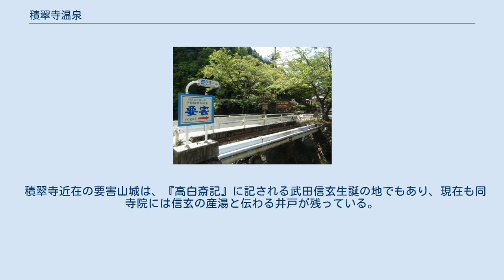積翠寺温泉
積翠寺温泉 要害 積翠寺温泉 古湯坊 坐忘庵 積翠寺温泉（せきすいじおんせん）は、山梨県甲府市上積翠寺町にある温泉。
 甲府市街地を形成する相川扇状地の頂部、甲府駅の北約4キロの標高約540〜700メートル、国の史跡に指定されている要害山城の麓に位置している。
 積翠寺温泉とは、要害温泉（ 北緯35度42分12.0秒 東経138度35分32.5秒 / 北緯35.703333度 東経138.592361度 / 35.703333; 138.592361 (積翠寺温泉要害/地図)）及び古湯坊温泉（ 北緯35度42分35.5秒 東経138度35分38.2秒 / 北緯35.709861度 東経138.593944度 / 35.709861; 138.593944 (積翠寺温泉古湯坊/地図)）2湯の総称であり、両温泉にはそれぞれ1軒ずつの旅館が存在する。
積翠寺という地名は当地にある寺院名に由来する。
市街地に隣接した高台にあるため、甲府盆地の夜景を眺めることができる。
 2017年1月31日を以て要害温泉が将来的な施設維持費を考慮した結果閉館となり、古湯坊温泉も老朽化と改修費用の工面がつかないことを理由に同年3月21日より休館となっている。
要害温泉は障害者用の福祉施設となる一方で、古湯坊温泉は旅館施設として再開を目指すとしている。
 積翠寺近在の要害山城は、『高白斎記』に記される武田信玄生誕の地でもあり、現在も同寺院には信玄の産湯と伝わる井戸が残っている。
信玄の本拠地であった躑躅ヶ崎館（現、武田神社）の北方に位置しており、いわゆる「信玄の隠し湯」のひとつでもある。